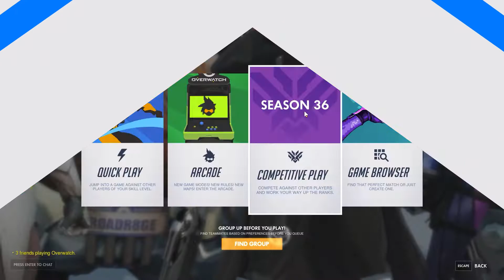WHAT IS OVERWATCH LIKE IN IT'S FINAL DAYS?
Hello everyone, Magic here! Today we explore what Overwatch is like on its final day of being playable.

0:00 - Video Starts
1:02 - Widowmaker HS Pre-Game
1:17 - First Round
5:55 - Second Round
7:57 - Third Round